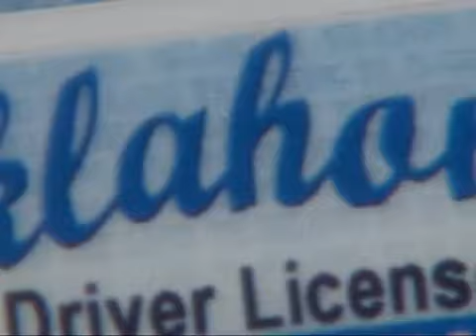Identity theft: Growing crime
Millions of Americans are victims and experts say it's a crime that's happening more often, but identity theft isn't just looming in cyberspace, it's hitting closer to home.